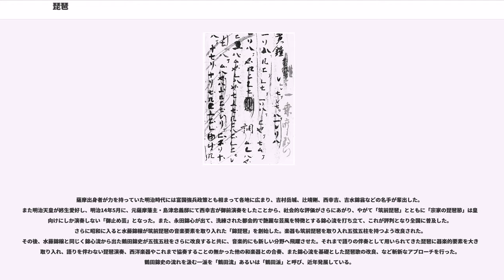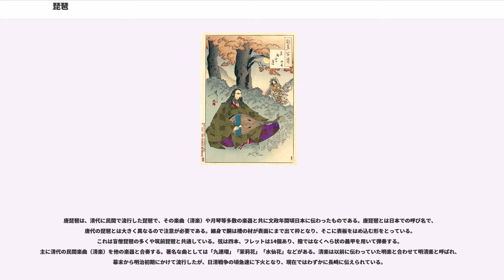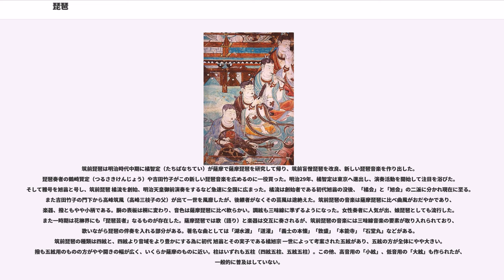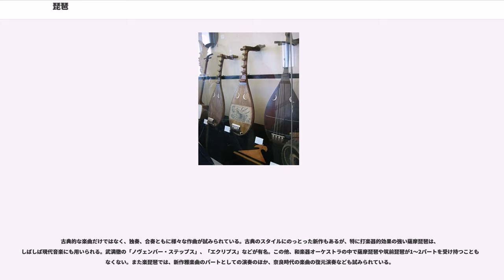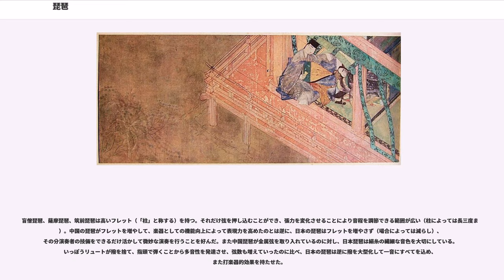琵琶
琵琶（びわ、, 特に日本のものは ）は、東アジアの有棹（リュート属）弦楽器の一つ。弓を使わず、もっぱら弦をはじいて音を出す撥弦楽器である。古代において四弦系（曲頚琵琶）と五弦系（直頚琵琶）があり、後者は伝承が廃絶し使われなくなったが、前者は後に中国及び日本においていくつもの種類が生じて発展し、多くは現代も演奏されている。ヴェトナムにはおそらく明代に伝播した四弦十数柱のものが伝承され、ダン・ティ・バと呼ばれる。なお、広義には阮咸（げんかん）や月琴などのリュート属弦楽器も琵琶に含めることもある。

四弦系（曲頚）琵琶は、西アジアのウード、ヨーロッパのリュートと共通の起源を持ち、形もよく似ている。すなわち卵を縦に半分に割ったような形の共鳴胴に棹を付け、糸倉（ヘッド）がほぼ直角に後ろに曲がった形である。五弦系(直頚)琵琶はインド起源とされ、糸倉は曲がらず真っすぐに伸びている。正倉院に唯一の現物である「螺鈿紫檀五絃琵琶」（らでんしたんごげんのびわ、図参照）が保存されている。

実物は現存しないが、サーサーン朝ペルシア遺跡から出土する工芸品の浮彫り装飾などに、琵琶様の楽器がしばしば見られる。糸倉が後ろに曲がり、多くは撥をもって弾奏されており、この「」と呼ばれる楽器が四弦系琵琶やウード、リュートの祖先とされる。これが中国に伝播したのは前漢の頃である。現存する世界最古の四弦琵琶は、今のところ正倉院に保存されている数面の琵琶であると思われる。いずれも奈良時代のものである。また楽譜も正倉院、及び敦煌から発見されている。

現代中国語ではピーパ と発音する。

「琵琶」という言葉は後漢の応劭『風俗通』声音篇に見え、また『釈名』釈楽器によれば胡の楽器で、馬上で演奏するものであるとする。琵琶がいつ中国に伝わったかは明らかでないが、西晋の傅玄「琵琶賦」（『初学記』および『通典』が引く）の伝える伝説によると、秦のときに万里の長城を築く労働者が演奏したとも、前漢の烏孫公主が馬上で演奏できるように作ったともいう。しかし、その記述からすると当時「琵琶」と呼んだものは今の琵琶と異なり、阮咸にあたる楽器だったらしい。北魏時代の敦煌莫高窟壁画に5弦の琵琶が描かれており、現在につながる琵琶はこのころ中国に伝わったもののようである。

唐時代の琵琶は現在の日本の楽琵琶とほぼ同じ形をしており、音楽理論が整備される中で、調弦法も多数定められ、様々な合奏にも用いられ、記譜法も確立し、宮廷音楽から民間音楽まで、合奏、独奏、歌唱の伴奏と広く愛好された。白居易の詩「琵琶行」は有名であり、楊貴妃もよく琵琶を演奏したと言われる。清代に使用された琵琶は唐代までのものとは異なり、日本の盲僧琵琶にやや近い形をしており、弦数は変わらないがフレットはずっと増えて14個を備えていた。撥ではなく、へら状の義甲（ピック）で弾奏する。江戸時代の文政頃、月琴や胡琴等と共に日本に伝来、明治初年頃まで明清楽として流行した。現在も長崎に伝承され、「唐琵琶」と呼ばれている。以後も中国ではこの形のものを使用しており、民間歌謡の伴奏を主にしていたが、20世紀に入り、劉天華（二胡、琵琶演奏家、作曲家・1895年〜1932年）らにより独奏曲が作られ始めた。更に1950年代にこの琵琶を改良して現在の琵琶が作られた。現代の琵琶は4本の金属弦を持ち、31個のフレットで半音階を演奏できる。ギターの奏法が取り入れられ、弾奏には右手の全部の指を使用し、爪か義爪によって音を出す。

古い時代の琵琶の楽譜としては敦煌文書 P.3808 の裏面に記された10世紀以前の楽譜（25曲）と、日本に残された楽譜がある。

ベトナムの琵琶であるダン・ティ・バ（”、“Đàn”（彈)は弦楽器であることを表す）は、木製で梨型、四本のナイロン弦（以前は絹糸）を持つ。演奏する際にはほぼ垂直に構え、左手の指で頻繁に音色の変化をつける。かつては宮廷で演奏され、現在もフエの皇宮のベトナムの雅楽において演奏される。Tỳ bà hành (漢字: 琵琶行)はカーチュー(漢字:歌籌)という合奏の代表曲である。

琵琶は7、8世紀頃、中国から日本に入った。正倉院の宝物として伝来当時の琵琶が遺されている。半開の扇もしくはイチョウの葉の形に似た撥（棙）で弦（絃）を弾奏するのが特徴。 五弦琵琶、楽琵琶、平家琵琶、盲僧琵琶、唐琵琶、薩摩琵琶、筑前琵琶などの種類がある。それぞれの楽器は特有の音楽を持ち、その世界の中では単に「琵琶」と称される。またこれら異種の琵琶同士が...